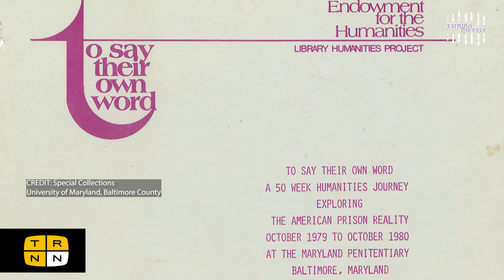To Say Their Own Word: Eddie Conway's prison organizing | Rattling the Bars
Even though he was framed for the killing of a local police officer, sentenced without a fair trial, and imprisoned for 44 years, former Black Panther and dearly departed TRNN Executive Producer Marshall “Eddie” Conway never stopped organizing. In 1980, while incarcerated himself as a political prisoner, Eddie helped organize a prisoners’ educational outreach program called “To Say Their Own Word,” which brought thinkers and scholars to Maryland Penitentiary to speak about topics like US fascism, capitalism, the prison-industrial complex, government surveillance, and many other issues that have become even more pressing today. Through their organizing work, Eddie and his fellow inmates were responsible for dramatically increasing literacy levels among prisoners inside the Maryland Penitentiary and transforming the lives of countless inmates.

This special edition of Rattling the Bars features a mini-documentary that lays out an oral history of the “To Say Their Own Word” program, with testimonies from Saleem El-Amin, Mansa Musa, Gerald Dent, and more. This mini-documentary, produced as part of a collaborative partnership between The Real News Network, UMBC Special Collections, and the Baltimore Field School, will be screened publicly at the TRNN studio in Baltimore on Wednesday, April 26, 2023.

Register to attend the April 26 screening at the TRNN studio

Studio/Post-Production: Cameron Granadino

The Real News is an independent, viewer-supported, radical media network.